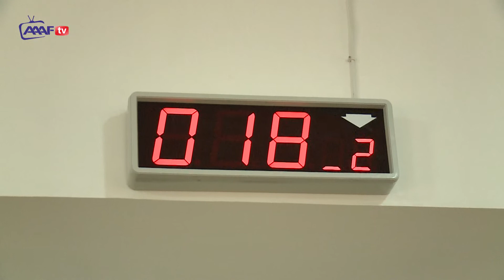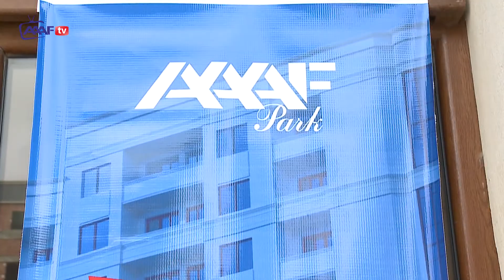25 illik kampaniya oktyabr ayının sonunadək davam edir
Qurban bayramı kampaniyasına görə, hər bir Azərbaycan vətəndaşı  ilkin ödəniş 5 %  olmaqla 25 ilədək ödəmə şərtləri ilə ev sahibi ola bilər.